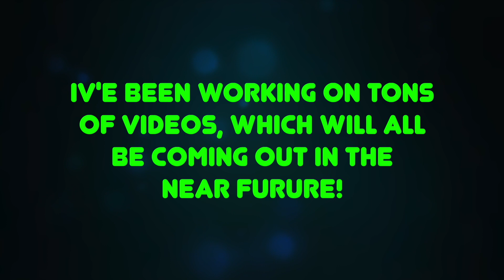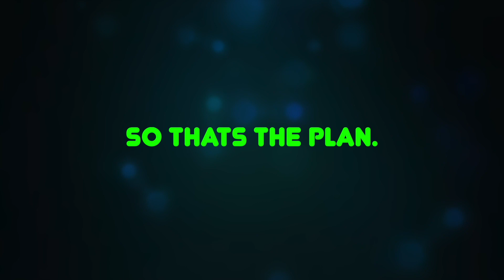Presenting, The Upload Schedule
ta da